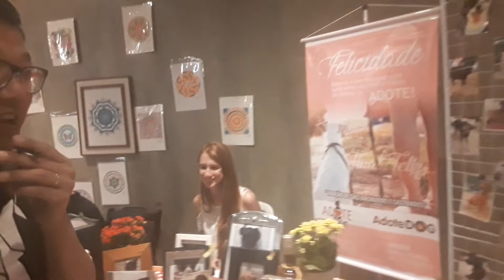Happiness Fórum 2018 - Expositores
Venham conhecer projetos muitos legais aqui no Happiness Fórum
Cosméticos naturais - @LasPlantitas e Pura Biocosméticos (@jane_helena_rodriguez) bolos e brigadeiros do Movimento BandeirantesSP.org.br, Instituto Accordes, Projeto Velho Amigo, Adote Love e Adote Dog, Mandalas, Kerai - Produtos reciclados veganos com tecido PET/algodão, ONG Amor em Mechas - doação de perucas para pacientes com câncer, @Dalua.joias.artesanais, incensos naturais e artesanais/ aromatizantes e sabonetes místicos